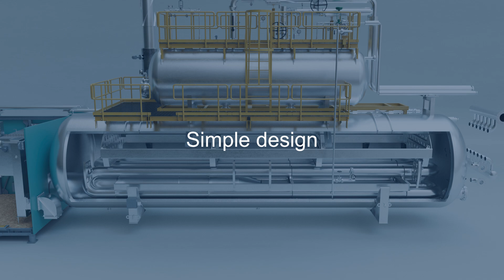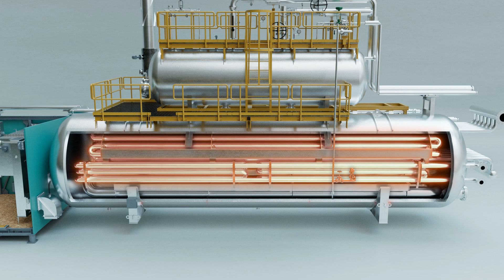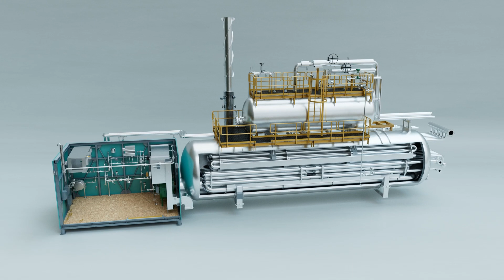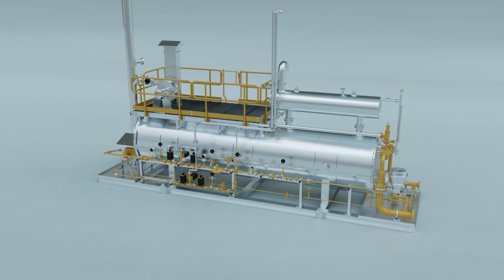Indirect Process Bath Heaters: Principles of Operation | Sigma Thermal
Discover how Sigma Thermal’s water bath heaters provide safe, efficient low-temp heating for gases and liquids. Featuring serpentine and single-flue fire tubes, these systems ensure flexible operation, energy savings, and precise temperature control.